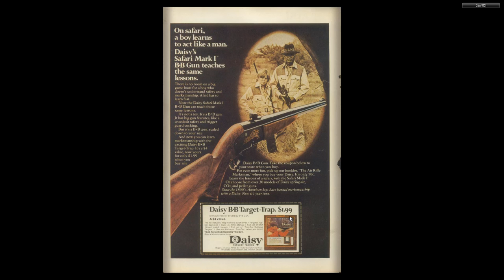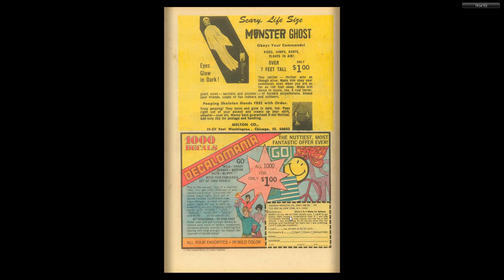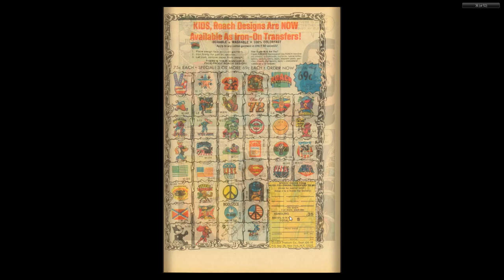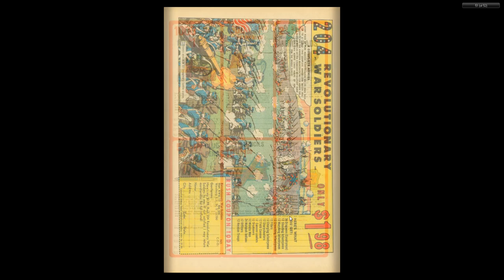Magnus, Robot Fighter 34 Reprint